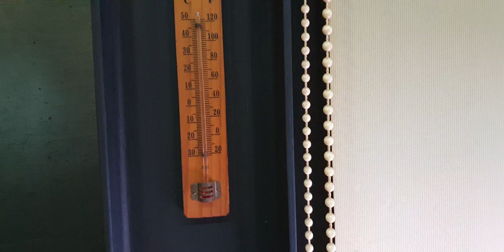my tiny fish room.